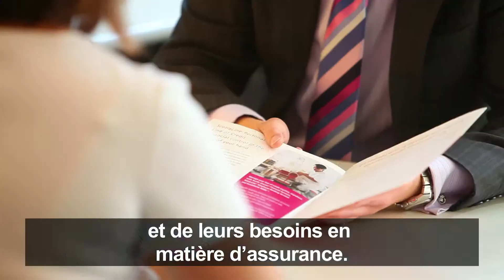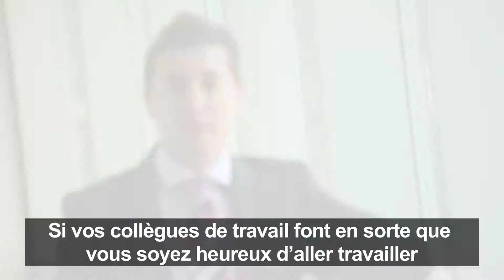Henri at Scotiabank (French caption)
As a Senior Financial Advisor, Henri is in charge of about 550 to 600 clients.
See how he makes a difference in all of their lives.

Director: Storymasters
Creative Director: Estela Colombo
Produced By: Scotiabank